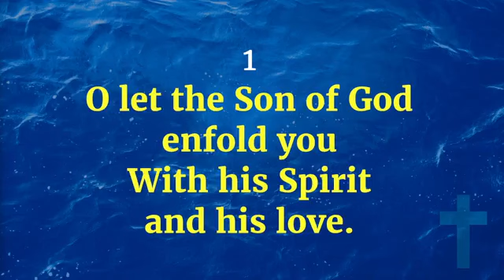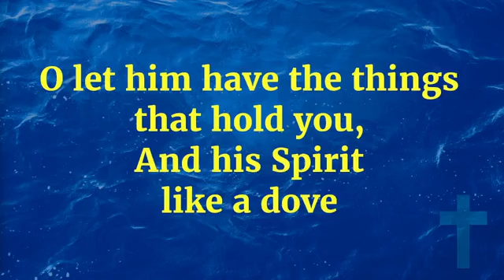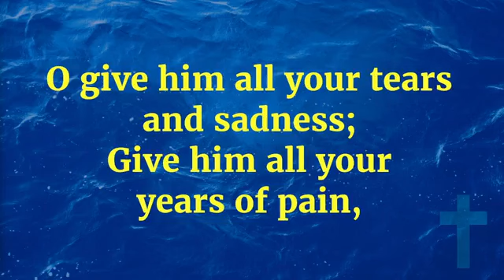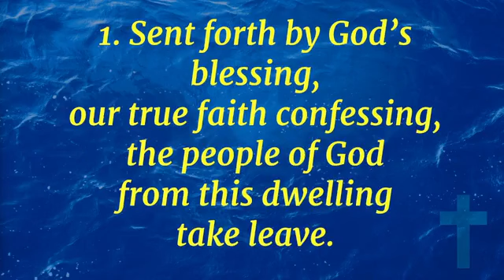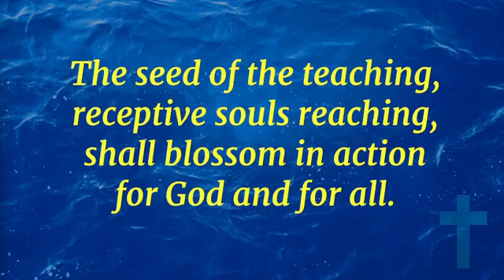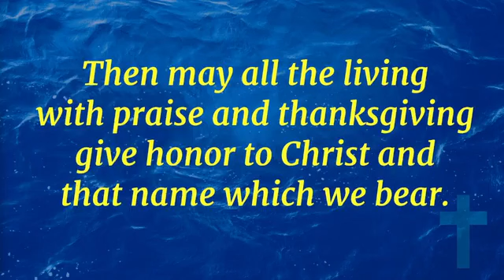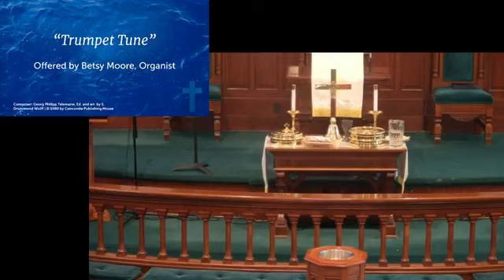1/7/24 10:30am Grace UMC Worship Service